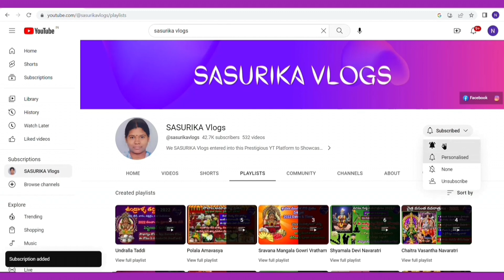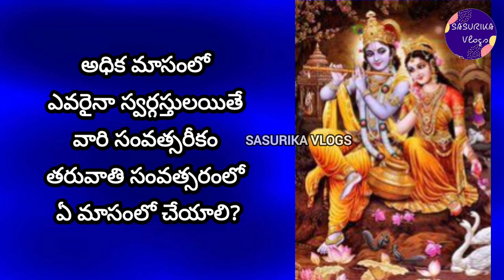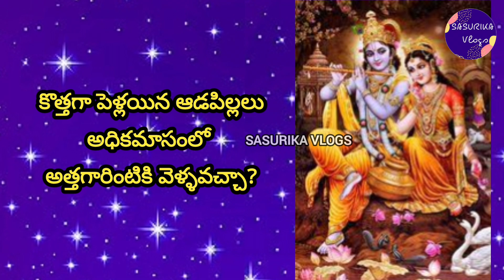Adhika Masam Dharma Sandehalu |Rituals to be Performed in Adhika Masam|Adhika Sravana Masam Danalu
Adhika Masam Dharma Sandehalu | Rituals to be Performed in Adhika Masam | Do's & Don'ts in Adhika Masam | Adhika Sravana Masam | Adhika Masam Danalu and Phalitalu